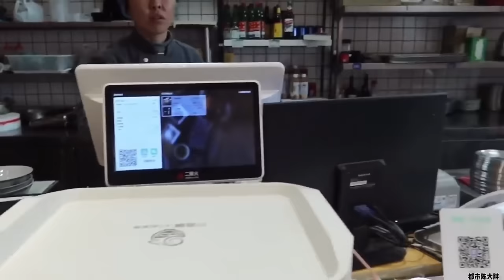挑战花479元吃全羊宴！香辣羊蹄大口撕着吃过瘾，手抓羊肉软烂脱骨好吃到停不下来【都市陈大胖】